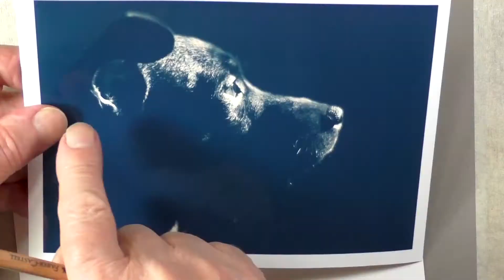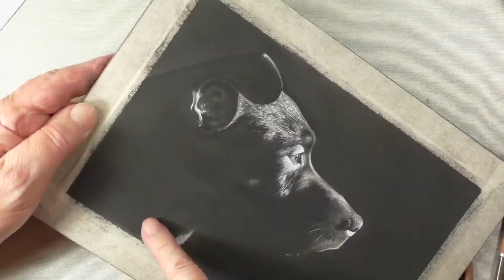Photo Realistic Dog Drawing - Time Lapse - Pastel Pencils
Watch a Time Lapse of one of Colin's "Shadow" Classes, available now in our online school. Using just 4 pencils, Colin achieves amazing results in drawing animals and portraits.